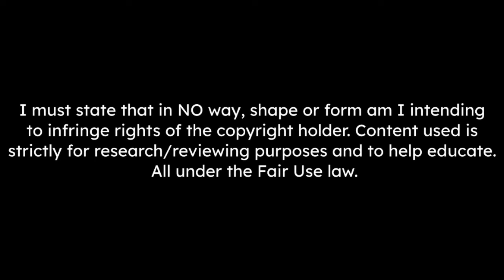Jonny Evans Showing His Defensive Skills At 35 | Welcome Back To Manchester United 🔴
Jonny Evans has signed a short-term deal with Manchester United.